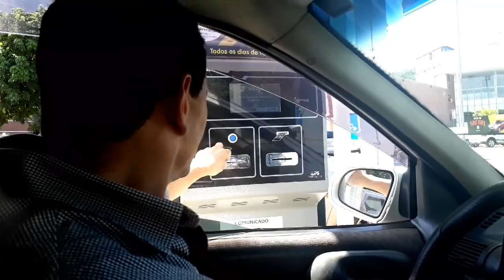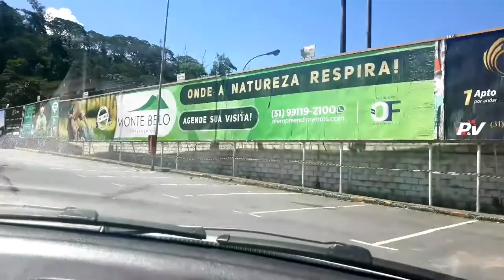SHOPPING DO VALE CHEGANDO